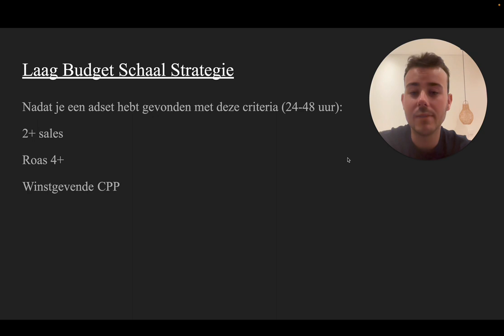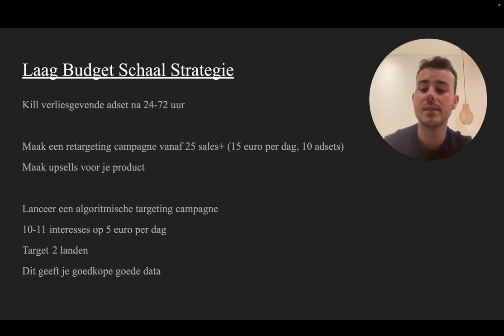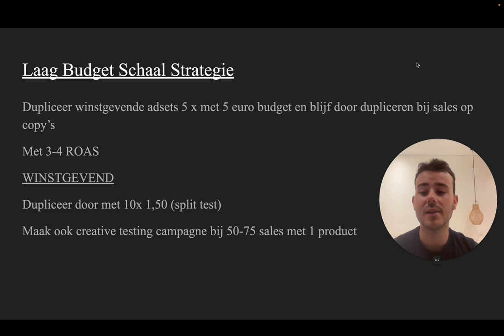MIJN LOW BUDGET SCHAAL STRATEGIE VOOR FACEBOOK ADS (NIEUWE STRATEGIE 2024)